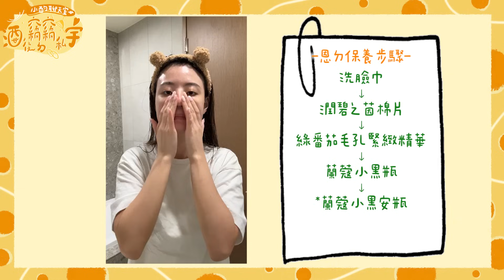ㄔㄡ🎁｜十萬獎牌開箱之QA問答🎖️讀書都在談戀愛？職涯規劃⋯夫妻打架？雷神附體是怎樣！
拖延系 YouTuber 就是我本人
結果現在才開箱獎牌哈哈哈哈😝
也一同做了十萬 Q&A
蒐集了不少小宇球的問題
希望這集都有解答到你們ㄉ疑惑啦☺️

♥️這集感謝小宇球活動♥️
🏸在本支影片底下留言你想對我說的話，截圖你的留言和訂閱畫面，私訊我的 Instagram @peichen0422
🏸就可以抽拍立得or我喜歡ㄉ公關品
👉🏼時間：即日起至 10/31🎃
👉🏼11/9 會在 IG 限時動態公布得獎的 10 位小宇球唷🏆